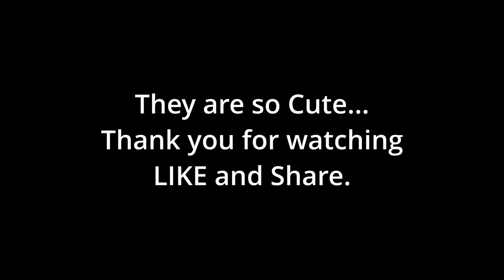Aww! Bellas Adorable Chipmunk Babies Playing And Being Super Cute!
Cute Chipmunk, Bella and her three Babies.
Her babies where playing around and checking out the world for the first time.